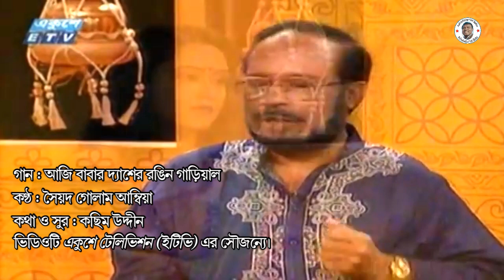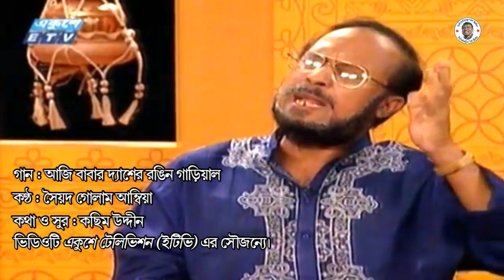ভাওয়াইয়া গান | আজি বাবার দ্যাশের রঙিন গাড়িয়াল | সৈয়দ গোলাম আম্বিয়া | NiribiliTV